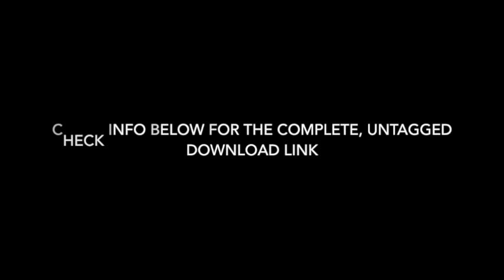Open the Floodgates - instrumental - Demetrius West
This is a tagged demonstration instrumental. We have obtained or are in the process of obtaining mechanical licenses for all of the songs posted on our site.